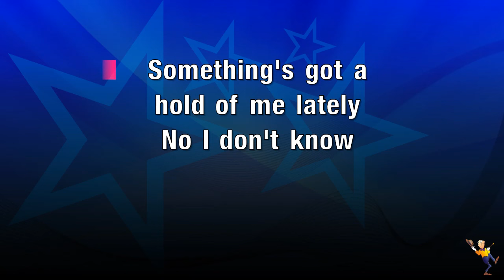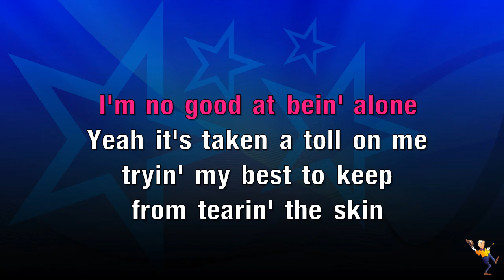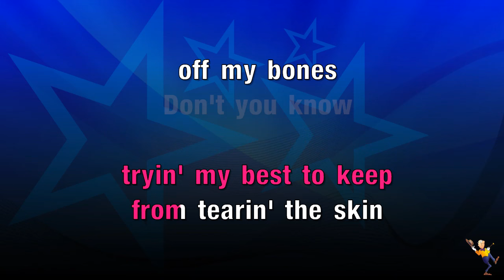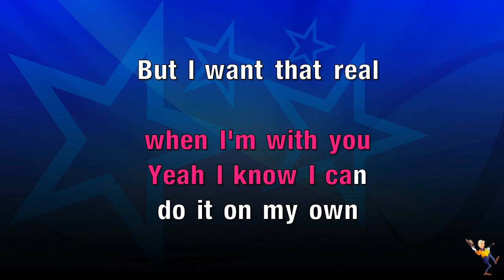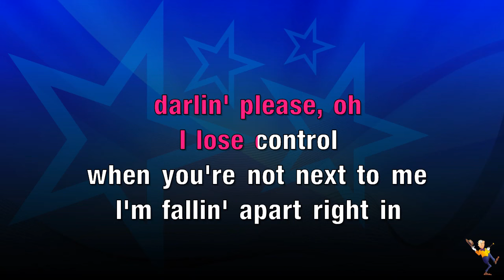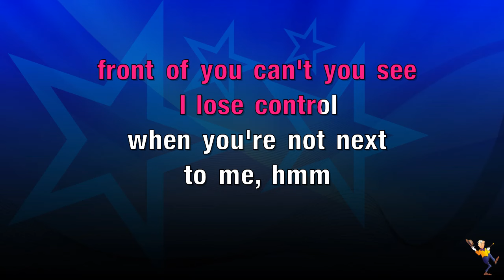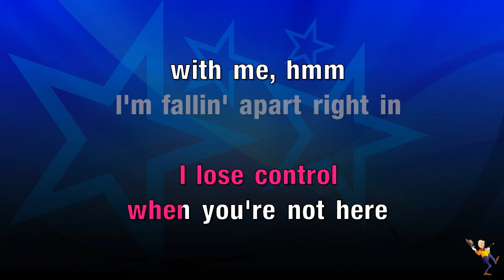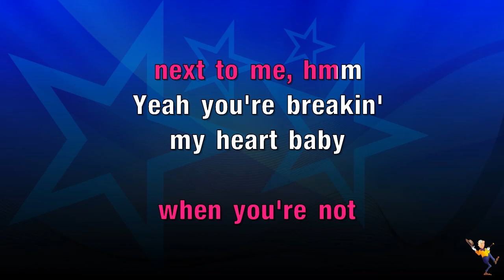Teddy Swims - Lose Control (Karaoke Version) | MrEntertainerKaraoke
Sing your heart out with Lose Control - Teddy Swims Karaoke Version! This high-quality karaoke track features real instruments for an authentic experience. Buy top-quality karaoke tracks & discs for every genre – visit now

Whether you're preparing for a karaoke night or just love to sing along, this song is a must-have.

This video concerns Teddy Swims - Lose Control (Karaoke Version). But It also covers the following topics:

Teddy Swims Karaoke
Karaoke Songs Teddy Swims
Best Teddy Swims Karaoke

Video Title: Teddy Swims - Lose Control (Karaoke Version) | MrEntertainerKaraoke

✅ About MrEntertainerKaraoke.

Welcome to the Mr Entertainer Karaoke! Mr Entertainer is a premium karaoke brand & has been at the forefront of the karaoke industry for 20 years!

We create high-quality karaoke recordings in our in-house studio using real instruments, covering all genres and the latest hits. Our tracks are also featured in pubs and clubs nationwide through our approved distributors.

Major TV, radio, and broadcast companies often use our extensive catalogue and top-quality recordings for karaoke sound-alike tracks. We also offer a huge range of Karaoke Machines, Speakers, & Accessories from our website or any major online marketplace.

🔔 If you love top-quality karaoke tracks, you don't want to miss out!